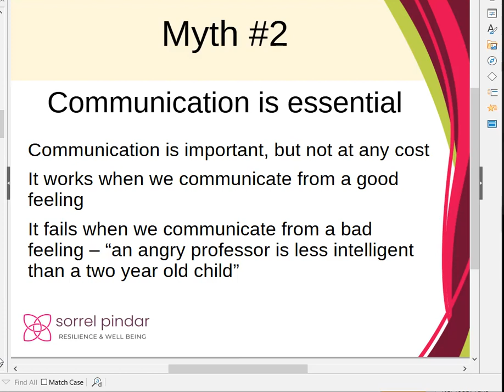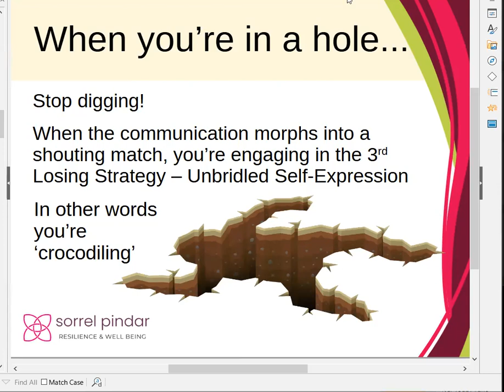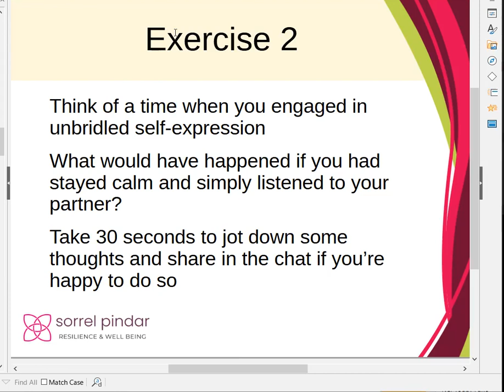Why communication isn't always the best option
Most of us believe that in a relationship, communication is always a good thing. But there are times when it's definitely better to keep quiet.

The 3rd Losing Strategy in relationships is 'unbridled self-expression' - which usually looks like dumping all your anger, bad feelings or misery on your partner.

Communication is great when we're in a good place, but it can be totally counter-productive when we're in a bad place. So it helps to know when to speak and when to hang back.

This is an excerpt from a workshop run by Sorrel Pindar on January 29th 2024.

Changing your own dysfunctional communication patterns can be quite a challenge, and it's something I help my clients with all the time. 'From Complaint to Connection' is a short programme designed to do just this. If you'd like some support, you can find out more

If you'd like to find out more about the 5 losing strategies you can download a guide